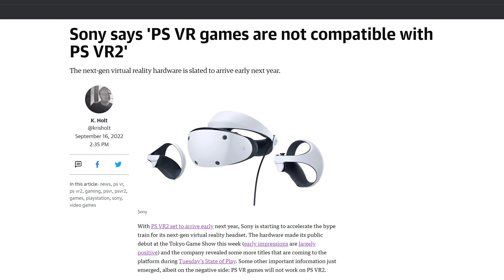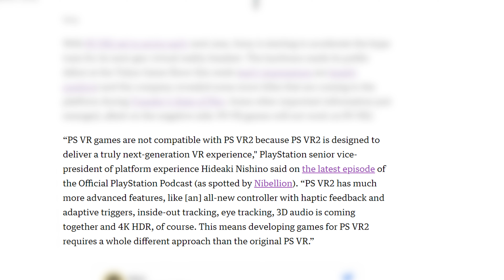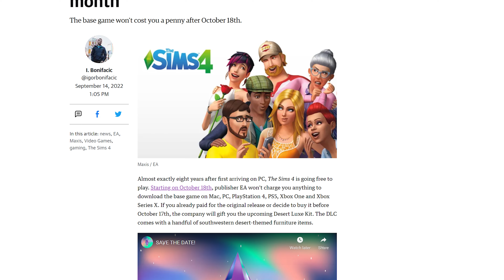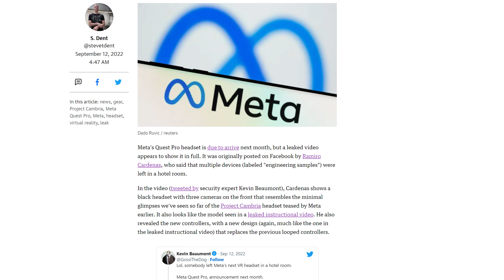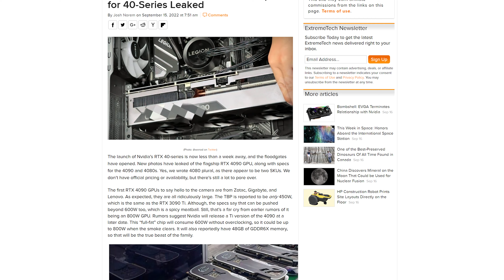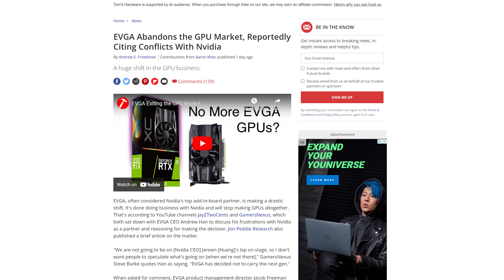News RoundUp: Sony Messes Up Backward Compatibility AGAIN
This week I'm talking more about the PSVR 2, Sims 4, Meta Quest Pro, RTX 4090, and EVGA!

Intro/ Channel Update- 0:00
PSVR 2 Skips Back Compat-  1:21
Sims 4 Goes Free To Play-  4:39
Meta Quest Pro Leak- 6:19
RTX 4090 Leak- 7:19
EVGA Quits the GPU Market- 5:49
Final Thoughts- 9:39
Outro- 10:04